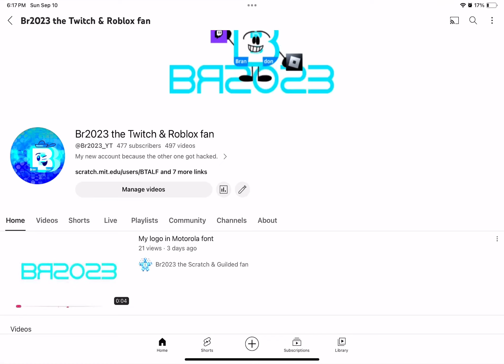The 2nd phase of September is here!